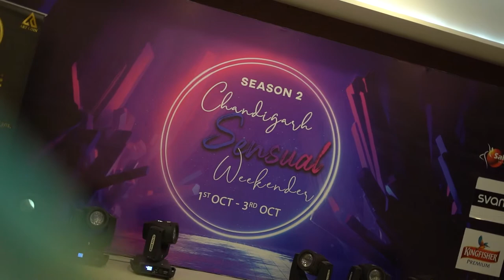Chandigarh Sensual Weekender 2 || Social Dancing Highlight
Chandigarh Sensual Weekender 2

TEAM : CLUB SALSA INTERNATIONAL
TEACHER : VARUN DS RANA SIR

Social Dancing Highlight Video . If You Like